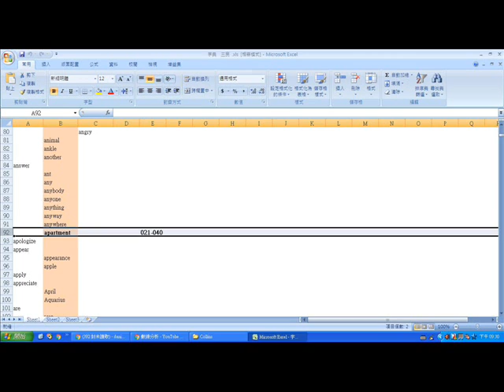找一套有發音的英漢字典(英語思維大突破作者錄製)